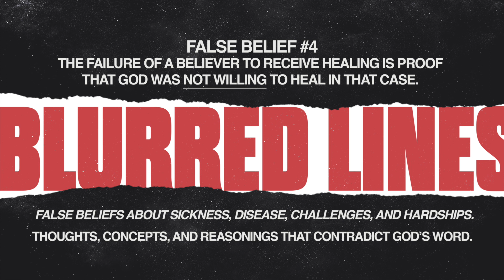Blurred Lines Prt. 4 - The Believer Not Receiving Healing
In this series, Blurred Lines, Pastor V dives into false beliefs concerning sickness, disease, challenges, and hardships.

Is this your first time with us? We want to connect with you and send you a special gift! Text "RWCCVIP" to 71441!

Become a Radical Faith Partner or through the Givelify App